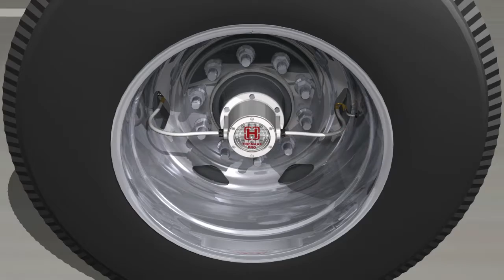TIREMAAX PRO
Hendrickson ofrece una solución revolucionaria para ayudar a las flotas y operadores propietarios a mantener la presión adecuada de las llantas - TIREMAAX PRO, el primer y único sistema automático de inflado de llantas en la industria de remolques capaz de inflar, desinflar e igualar  presiones activamente.